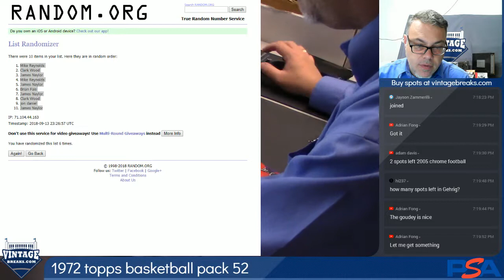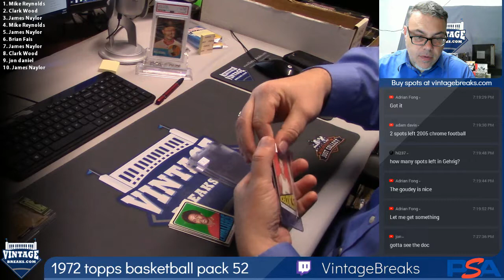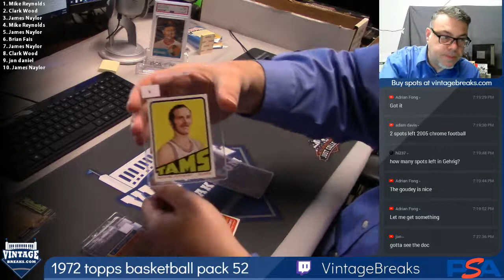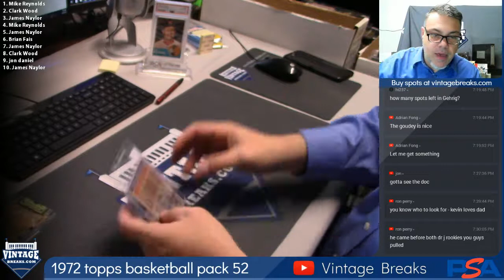2018 09 13 1972 Topps Basketball Wax Pack 52